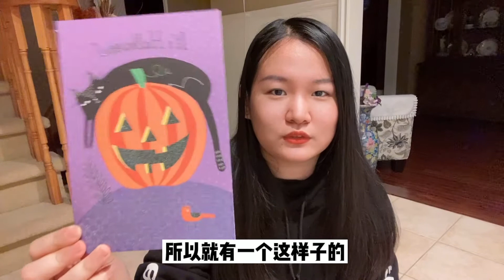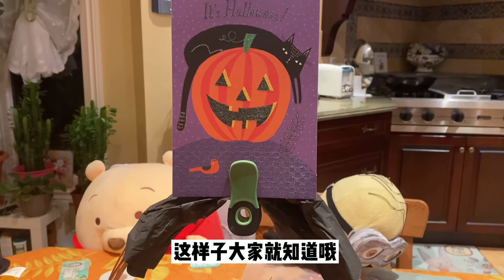【Happy Halloween】跟我一起做万圣节准备吧 | 疫情下新型trick or treat方式？ 青少年直接抱走一筐糖？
加拿大留学，工作，回国，返加，定居，分享真实无滤镜的加拿大